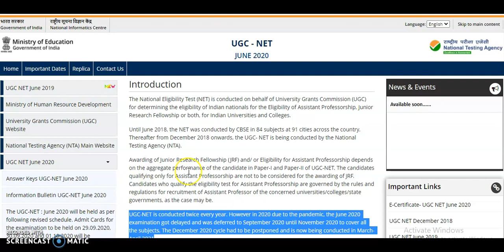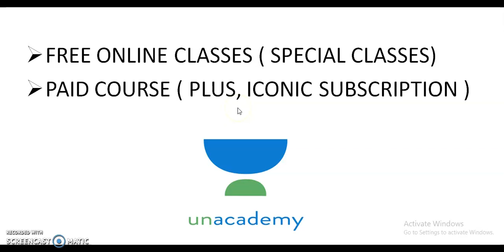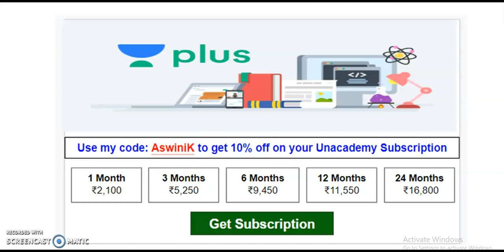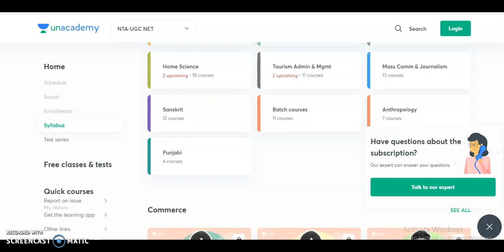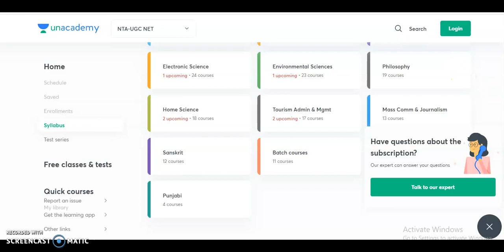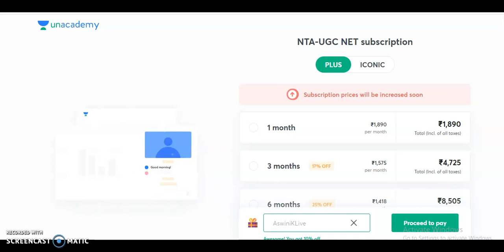All NTA UGC NET 2021 Aspirants, May I have your Attention Please | Unacademy Course